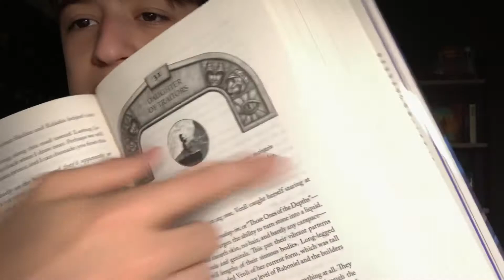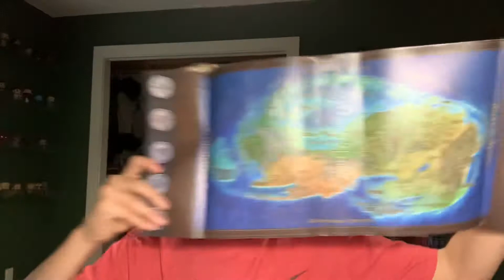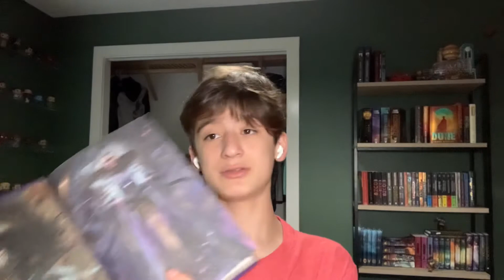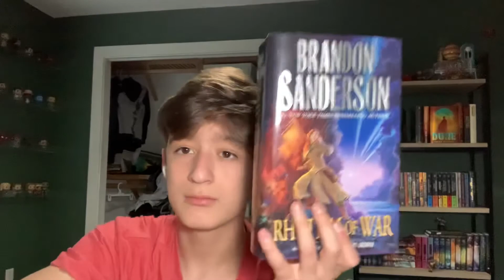Let’s talk Rhythm of War